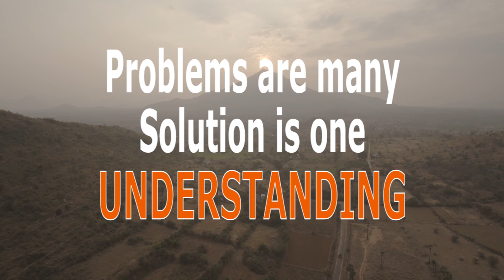The quick and easier way to be blissful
Shri Atma Nambi says that for some people to do spiritual sadhana initially is a tough job. They cannot meditate for long. For them it is best to shut down their personal computers for a day in a month. Let them enjoy the inner and the outer silence. This will help them to get the taste of their being. By and by they will hold on to the sadhana and tears of gratitude will be the end result.